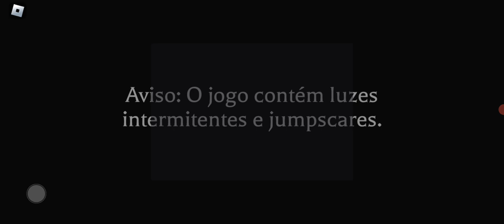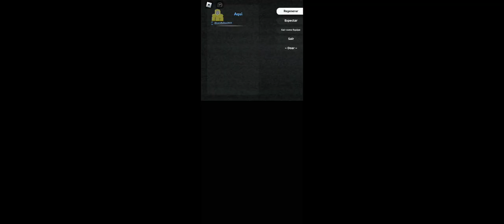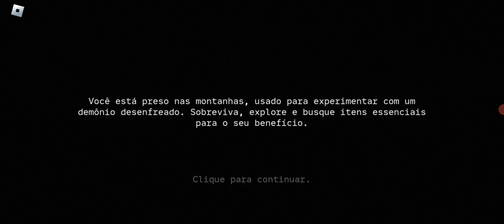Jogando Outros Jogos de Terror No Roblox.